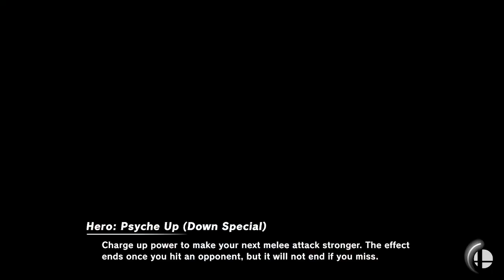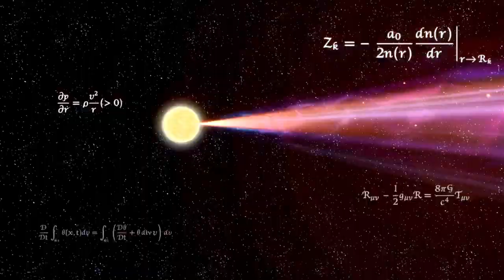Super Smash Bros. Ultimate - Battle #745 Cody Hargrove VS Team Zero Suit Samus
Requested by @RealZapdosTheGTMaster